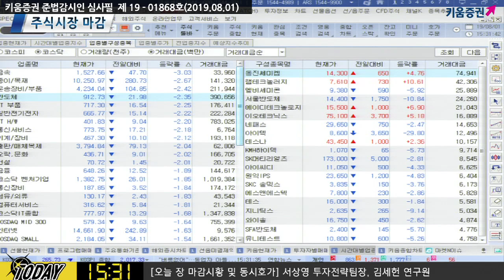[주식] 서상영의 마감 시황분석 / 오늘 장 국내 시장 동반하락.. 코스피 2,010선 후퇴 이유는? (19.08.01)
오늘 국내 증시는 미국의 변동성 확대 여파로 매물 출회되며 하락 출발​
파월 연준 의장의 덜 비둘기적인 발언을 통해 추가적인 금리 인하에 대한
기대감이 이어져 반발 매수세 유입 기대
반면 수출 부진으로 국내 시장을 상승시킬 만한 요인이 많지 않아
상승이 제한, 보합권 등락
시장은 다음 주 옵션만기일까지는 변동성이 심화될 수밖에 없음
대체적으로 견고한 흐름을 보일 수
있는 종목들에 포커스를 맞춰 대응하는 전략이 필요